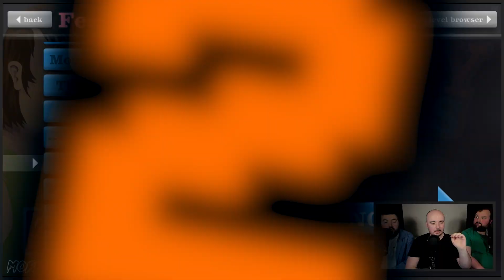Happy Wheels but if I Die the Video Ends #3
Moz has played more Happy Wheels than most people have played most things, so surely he'll have a long a fruitful run right?

Right??

It's awesome to return to Happy Wheels after all these years, hopefully we won't end up playing any banned Happy Wheels levels and can just stick to playing the funny Happy Wheels levels instead. This video is one of the best funny moments we've ever had in Happy Wheels and we really hope you enjoy all our bad life choices and epic Happy Wheels fails!

One Run is a South Wales based comedy gaming show from the minds of Jack 'Moz' Morris, Cameron Morris, Rhys Peake, where the premise is extremely simple: No matter the challenge, we only get one attempt.

Happy Wheels is a ragdoll physics-based platform browser game developed and published by Fancy Force. Created by video game designer Jim Bonacci in 2010, the game features several player characters, who use different, sometimes atypical, vehicles to traverse the game's many levels. The game is best known for its graphic violence and the amount of user-generated content its players produce on a regular basis, with game maps shared on a public server. A sequel was announced to be in development since 2019.

AI GENERATED ALTERNATIVES
Alternate Titles:
DON'T WATCH THIS...Unless You're Ready For The Unexpected ENDING!
What Happens When I Die in "Happy Wheels"?
Dying Without Warning? My Happy Wheels Challenge!
The Most INTENSE Happy Wheels Challenge - Fail and It's All Over!
MY ULTIMATE Happy Wheels CHALLENGE: If I DIE, the Video ENDS!

Alternate Description:
In this Happy Wheels but if I Die the Video Ends video, we're going to play a game of Happy Wheels that might just be the funniest thing you've ever seen!

Playing Happy Wheels is always a blast, but this time around things are going to get a little bit crazy. Watch as we play through the game, trying our best to avoid death while laughing our butts off! If you're looking for a Happy Wheels fail video that will have you laughing until you cry, then this is the video for you!